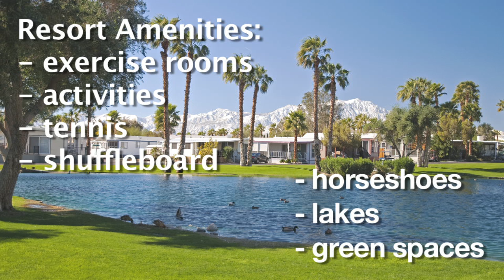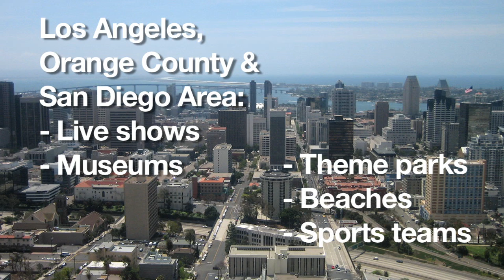Sky Valley and Caliente Springs Resorts: See You Here Soon!